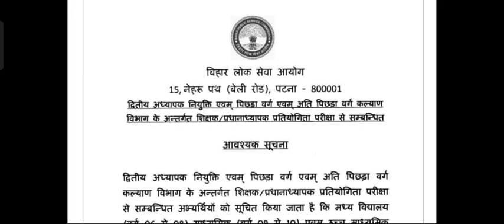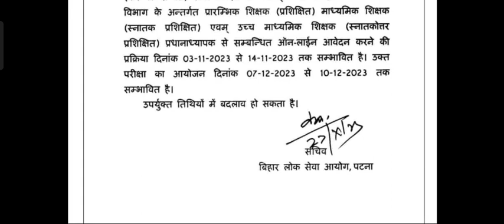BPSC TRE 2.0 आ गई इस दिन से भरा जायेगा फार्म सभी लोग तैयारी में लग जायें।